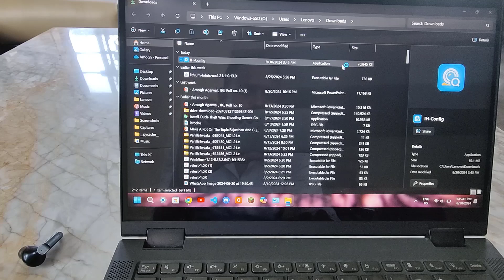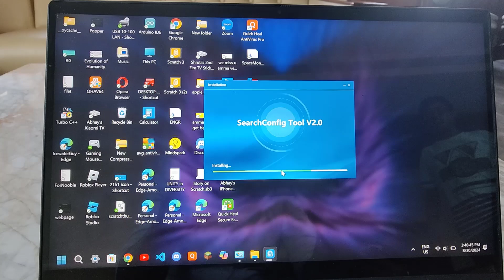How to Install Honeywell IH Config Tool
5 Minute Honeywell Config Tool Setup for Beginners

Hello Guys.
In this video you will learn How to Install Honeywell IH Config Tool